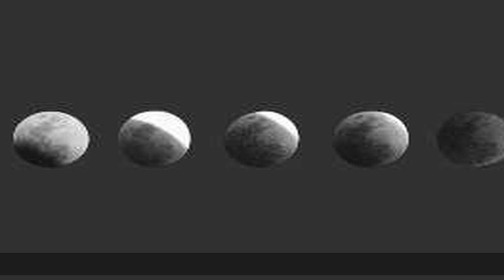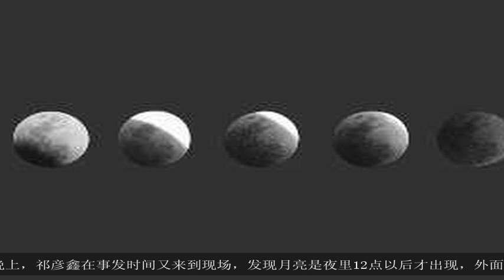女子报警称被强奸 民警“包拯式”办案，月亮立了功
大家好,欢迎收看本期的历史百家.在电视剧《少年包青天》中有这样一个情节：包拯根据月相，巧断焚庙杀僧一案。在盐城建湖，上演了类似的真实案例，民警利用月相知识，零口供破获一起强奸案。现代快报记者了解到，近日，主办民警祁彦鑫入围盐城市公安局首届“黄海名探”候选人。案件年轻女租客报警称被邻居强奸《少年包青天》中的案子是这样的：相国寺住持了然大师被人杀害，最大的疑凶竟是展昭的师兄圆觉。于是包拯传唤圆觉，问他案发当晚子夜时分在哪里，圆觉回答在东厢房对月饮酒。包拯反驳道，半夜时月亮刚在西边落下，你在东厢房看什么月？据此揭穿了圆觉的谎言，从而揪出了真凶。盐城的类似案件发生在2016年10月的一个深夜。当天盐城建湖警方接到报警，在某镇的巷子里，一年轻女子被人强奸。“报警女子是一名外地人，20多岁，单身，独自租住在当地的一间民房里。嫌疑男子四五十岁，当地人，与女租客是邻居。”建湖公安局刑警大队五中队副中队长祁彦鑫和同事抓获嫌疑男子曹某（化姓）后，他一口否认强奸。“我认识她，常常在阳台上看到她，早就喜欢上她了。”曹某向民警说，他并没有强奸，当时是女子微笑点头同意的，而且过程中没有任何叫喊。但受害女子与曹某供述的完全相反，“我一个人下夜班走在路上，晚上10点多了，外面什么也看不到，而且被威胁恐吓，根本不敢叫出声。”办案为找证据，民警学习月相知识没有证人，到底是谁说了谎？祁彦鑫抛开供词，从两人的供述中寻找出入和蛛丝马迹。“男的说看到对方微笑了，而受害人却说外面漆黑一片。当晚10点左右，巷子里没有路灯，有没有月光？能否看到人脸？”带着一系列疑问，祁彦鑫找到一位地理老师，学习月相知识，还去气象部门仔细查询，发现事发时段月亮并没有出现。在第二个月的同一天晚上，祁彦鑫在事发时间又来到现场，发现月亮是夜里12点以后才出现，外面一片漆黑，曹某说的明显是谎言。“为了摆脱罪名，曹某从上海和盐城请来两位大律师为他辩护。”祁彦鑫回忆说，检察官和法官都认可他们的“零口供”证据链条，最终在证据面前，曹某在法庭宣判前低头认罪，被判刑入狱。“办案过程中，收集证据非常关键，哪怕嫌疑人已经招供了。”祁彦鑫常常把这句话挂在嘴边。他告诉记者，作为一名侦查员，除了要每天研判辖区内的发案情况，还要注重以审判为中心的理念，突出办案中的证据收集，在平时的工作中善于思考。